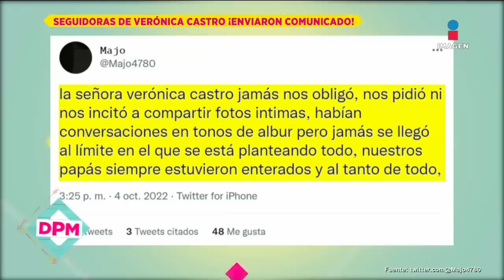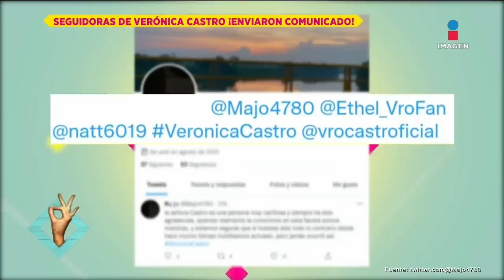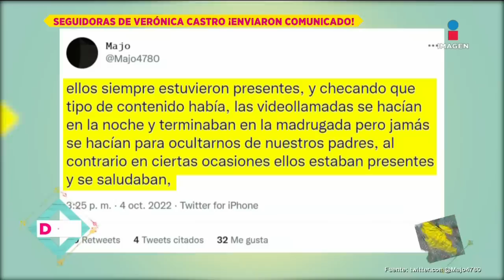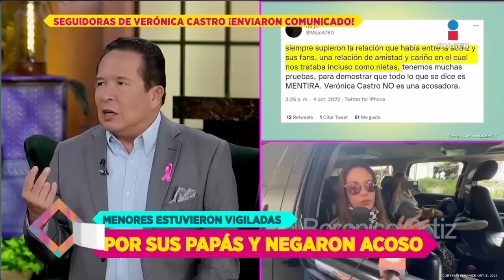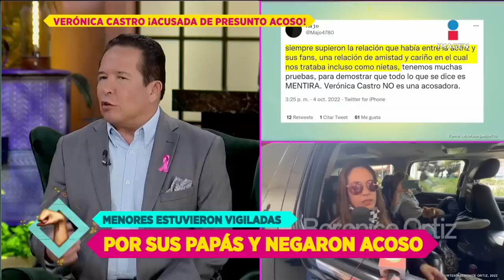Yolanda Andrade reacciona a escándalo de Vero Castro: sus fans la defienden | De Primera Mano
Fans de VerónicaCastro publican comunicado desmintiendo los fuertes señalamientos en contra de ella y también YolandaAndrade reaccionó a este escándalo que de ser cierto, llegaría a instancias legales.

No te pierdas lo mejor del espectáculo de lunes a viernes De Primera Mano a las 3 p.m. con Gustavo Adolfo Infante, Addis Tuñón y Lalo Carrillo por Imagen Televisión.